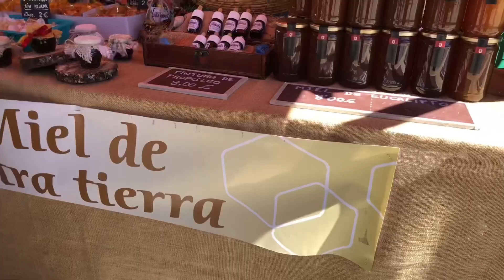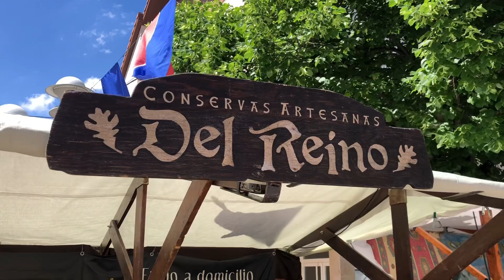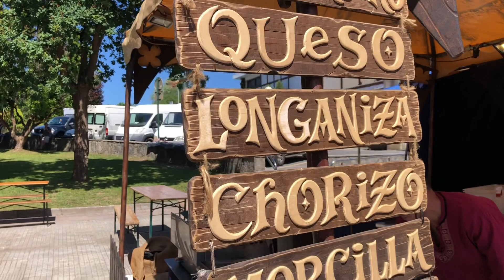Feria Medieval de Loiu 2022, una exposición de artes y cultura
Twitter. @puertoplatared
Instagram. @depuertoplata